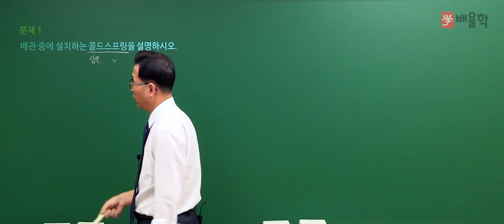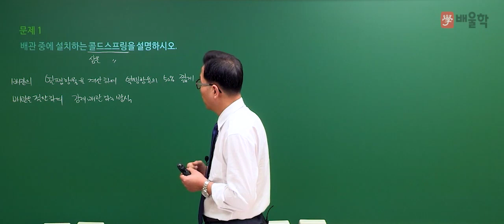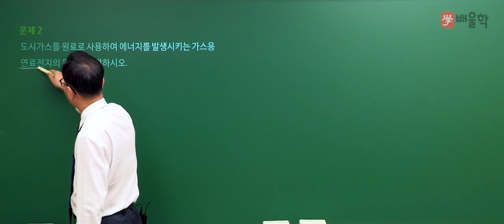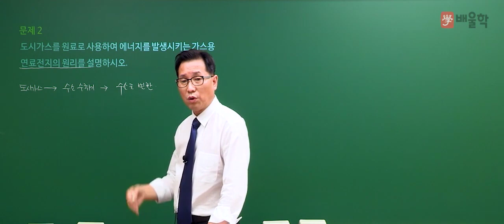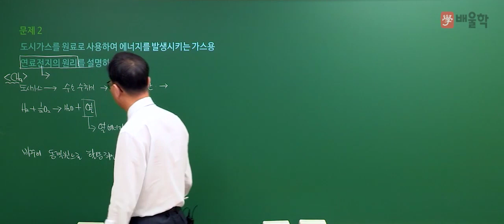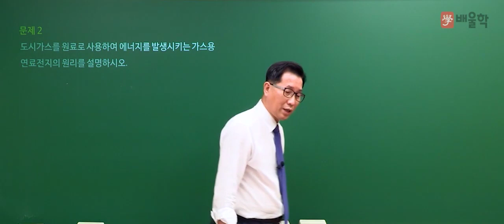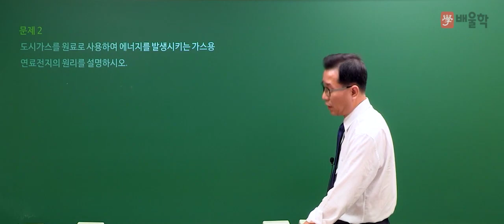[가스기사 실기] 2020년 2회 실기 기출 풀이 필답형 1 - 허판효교수님